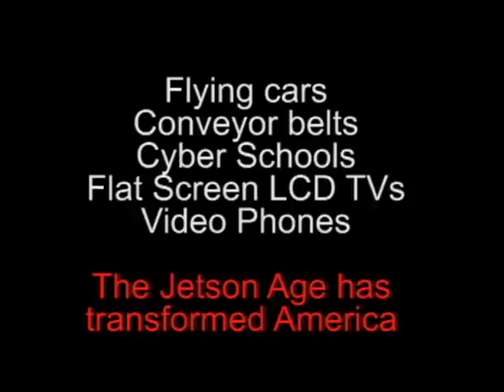The Jetson Age is Here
The Jetson Age is Here! New technology - flat screen TVs, video phones, movable sidewalks, flying cars- thought to be fictional in 1960 are becoming real today.

The best way to predict the future is to invent it -Alan Kay

Uplift, Inc., an Idea Incubator, seeks to predict the future introducing our Inventions in Action to the community, schools and homes.